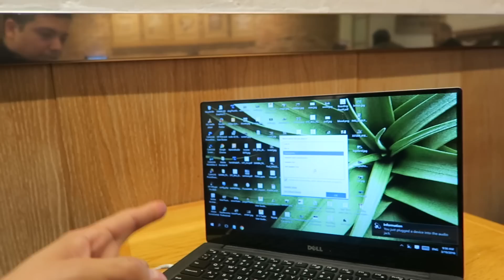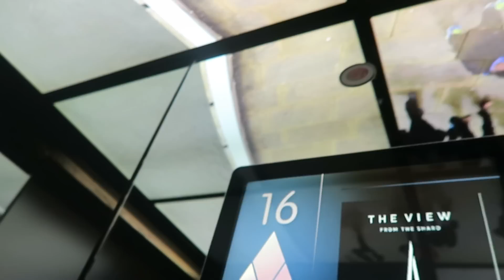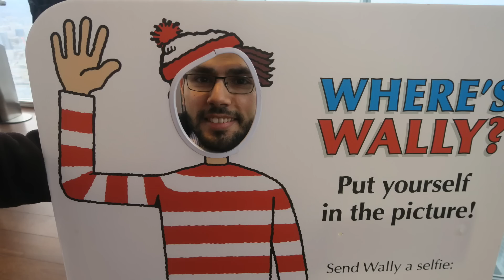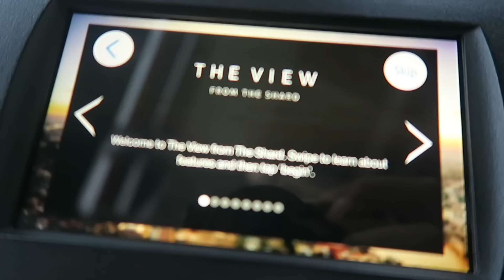أعلى حمام مكشوف بالعالم 🚽 !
سناب شات: mmoshaya
صور مقدمة للفلوق وسنعرضها إذا كانت جيدة!